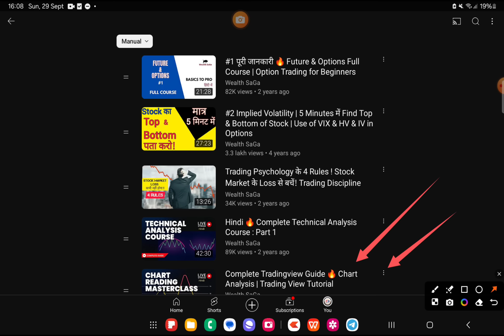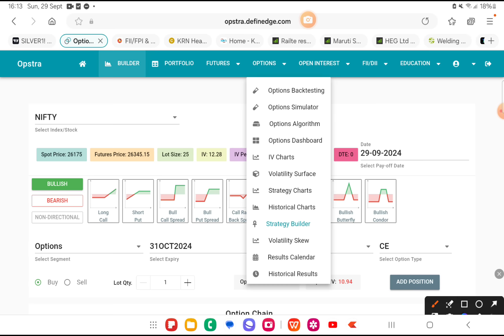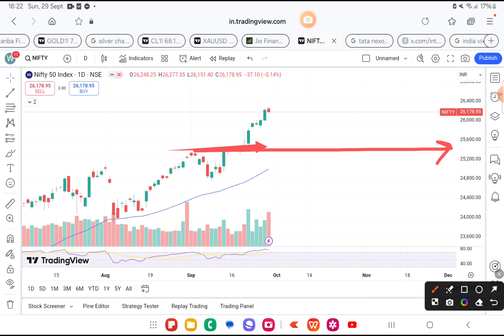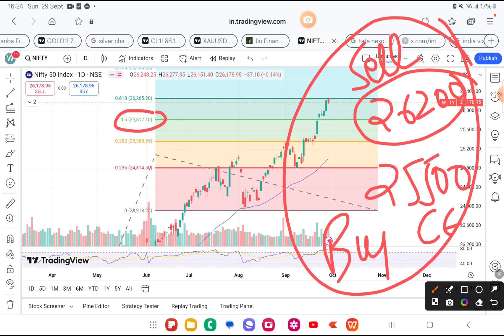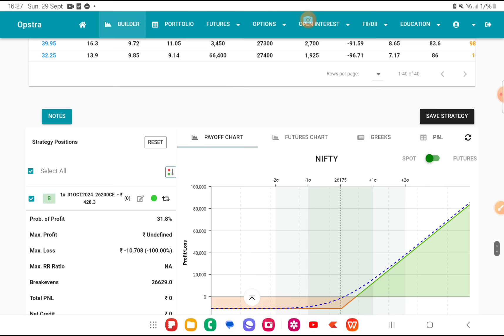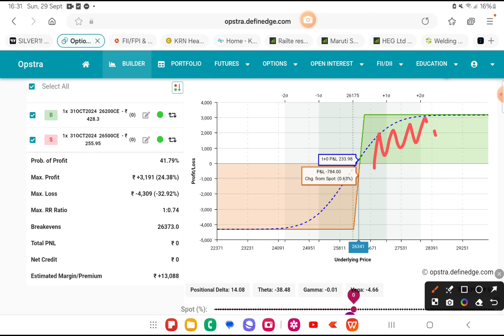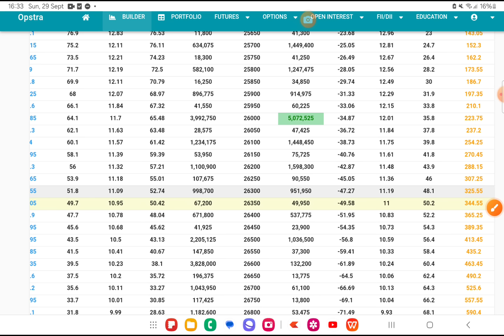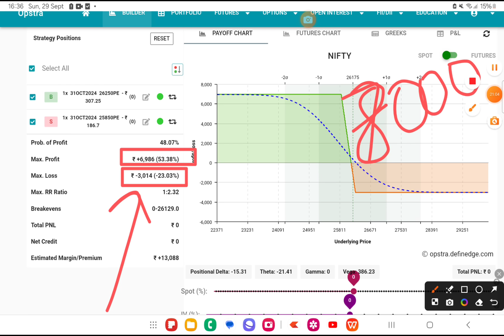#1 Bull Call Spread & Bear Put Spread Strategy | Vertical Spreads | Option Trading Strategies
Free Acct+ join Lifetime Group👇
WSG Courses Android App.

strong stocks
wealth saga